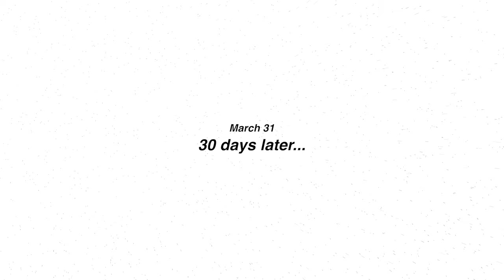I Spent 30 Days Learning Guitar (COMPLETE BEGINNER)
I have always wanted to play guitar, but the whole "I'll do it someday" mentality was taking over so I decided to make this one of my monthly challenges this year. I spent 30 days watching videos and learning how to play. In the video I give you a before and after and you can see the progress for yourself :)

Sony a6500
Rode VideoMicro
Zoom H1n + Lav
Mavic Air